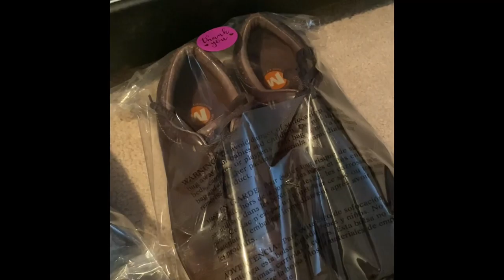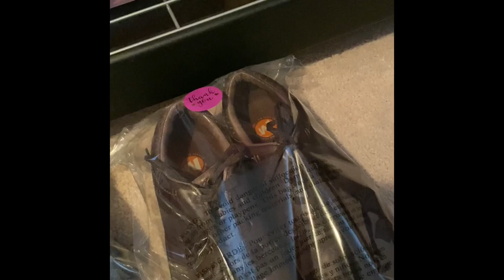The Shortest What Sold Video of ALL TIME (not really...)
This weekend was rough, but it all ended up turning out okay.  Check out what sold this weekend.

Check out the YouTube channels of some of my favorite resellers:

Ralli Roots
RNZY
Hairy Tornado
Prime Time Treasure Hunter
Hustle at Home Mom